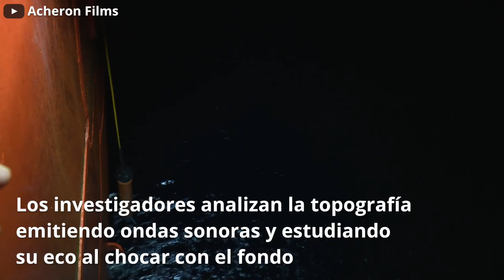El barco que busca las huellas de los terremotos en el mar de Alborán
A lo largo de la semana pasada, el buque oceanográfico hespérides ha trabajado en la zona con su tripulación habitual y un grupo internacional de científicos para analizar los fondos marinos y encontrar posibles indicios que permitan saber más acerca de estos temblores y de los que puedan venir. “El objetivo es ver los efectos de la serie sísmica en el fondo marino”, explica Jesús Galindo Zaldívar, investigador del Instituto Andaluz de Ciencias de la Tierra, centro mixto del CSIC y la Universidad de Granada, que ha codirigido la campaña junto con Gemma Ercilla, del Instituto de Ciencias del Mar (CSIC).

Conoce la historia completa en bez.es